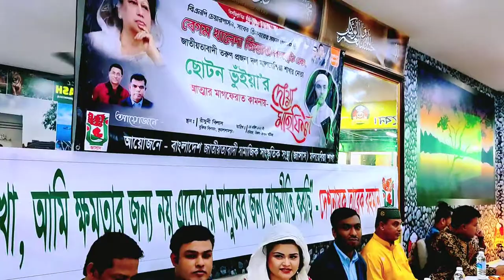ইফতার পার্টি কুয়ালালামপুর মালয়েশিয়া ২০২২